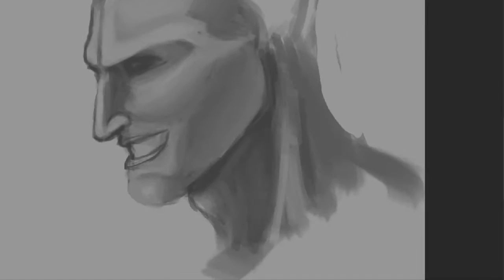Zaraki Kenpachi (Bleach)-Super Speed Art- Marcelo Felipe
Neste vídeo de super speed art desenho o Zaraki Kenpachi de Bleach, ele não fico do jeito que gostaria mas deu trabalho e eu gravei, vai assim mesmo.